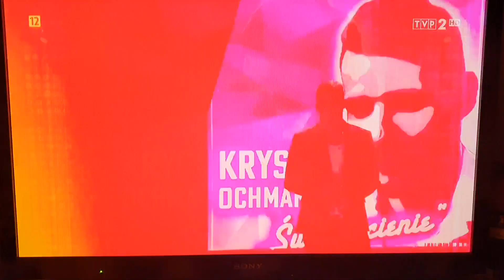Krystian Ochman VoP 11 Półfinał "Światłocienie" + opinie trenerów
Genialny moim zdaniem utwór autorstwa Krystiana Ochmana (muzyka, współautor tekstu) , wspaniale wyprodukowany przez @atutowy